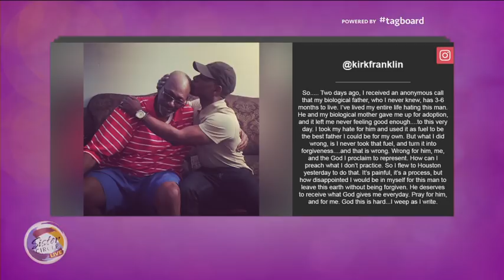Sister Circle Live | Ushering in New Gospel Music: The Walls Group | TVOne